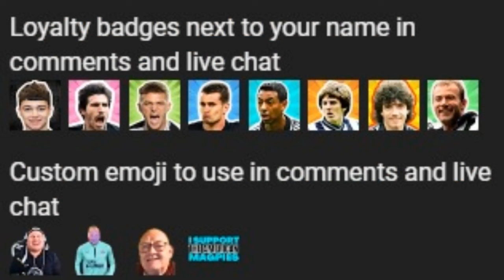American Mag REACTS to Sven Botman out for up to 9 months with ACL injury!!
Newcastle defender Sven Botman will undergo ACL surgery next week and will be out for between six and nine months.

The Dutch defender suffered the injury in the 2-0 FA Cup defeat by Manchester City on Saturday and was substituted in the 82nd minute.

📲PLEASE JOIN OUR FACEBOOK GROUP! Let's reconnect there!